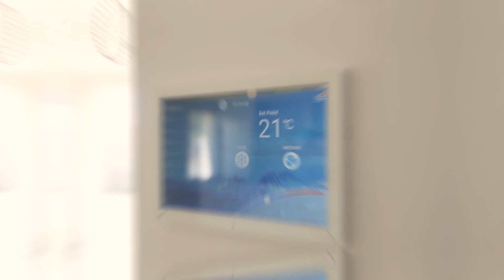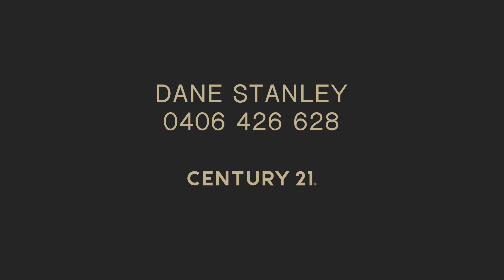3 Ringtail Path, Dawesville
Team Stanley is privileged to be able to bring to market this generous in size 4-bedroom, 2 bathrooms home offering an ultra-modern and stylish look. Sitting on a 600sqm block in the seaside suburb of Dawesville, you can enjoy all life's simple pleasures in a whisper quiet cul-de-sac.

Impressive would be an understatement for this home. From start to finish, this property delivers an oversized driveway providing ample space for additional parking. Direct access via double gates to a hard stand area to park the boat, caravan, or trailer. An eye catching rendered front facade leads you to a wide entrance door that takes you inside to a home that will impress!!

Stepping inside you'll be amazed at what you get for this price. Top quality fittings throughout plus high-quality tiles and carpets installed in each room with stylish window treatments and a modern neutral colour palette that flows throughout the home.
With open plan living at its core, the home cinema adds additional living space and an expansive north facing outdoor alfresco is under the main roof. Great outdoor entertaining space and enough room for a shed and pool ensures this home will tick all the boxes. Entertain all year around!
The kitchen has been fitted with stone tops, island bench with breakfast bar, 900mm stainless steel appliances and a large scullery combined with walk in pantry providing ample additional storage and will impress any discerning chief.

The rear master bedroom has been finished exceptionally well and incorporates a deluxe ensuite complete with oversized vanity, ample cupboard and bench space, fitted mirror, oversized shower and separate toilet along with a huge walk in wardrobe. Each of the minor bedrooms are queen sized and complete with built in robes.

Features Include
- Large 600m2 Block with Unrestricted side access via double gates and hard stand parking
- Large Master Room that Overlooks the Decked Alfresco Area
- 3 Queen Sized minor bedrooms  all with Built-In-Robes
- Large Kitchen with top Quality Fittings including 900mm Stainless Steel Appliances
- Large Scullery of the Kitchen with a Walk-In-Pantry
- Ducted Air-conditioning
- Large Alfresco Area
- Double garage with shoppers access
- Only 1.2km to Dawesville Beach
- Just over 2kms to both The Cut Golf Course and Port Bouvard Surf Life Saving Club

When you secure this great home you won't just be buying your next property. This is a lifestyle destination like no other with world class beaches, estuary & ocean at your fingertips along with great golfing at "The Cut", numerous parks, cycle paths and walking trails along with your choice of two great local schools, IGA shopping centre conveniently located just a few minutes' drive and Coles Shopping Centre just moments away.

Contact Dane Stanley of Century 21 to arrange your private viewing before this one gets snapped up.

century 21 mandurah. century 21 real estate realestate real estate mandurah